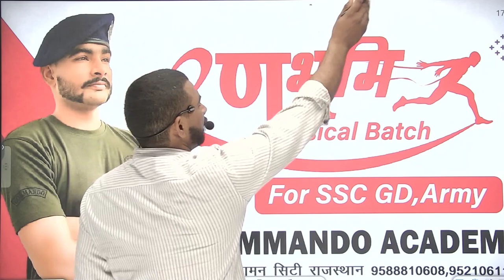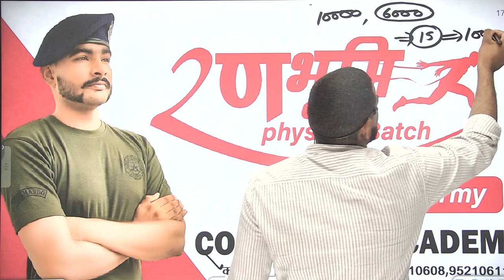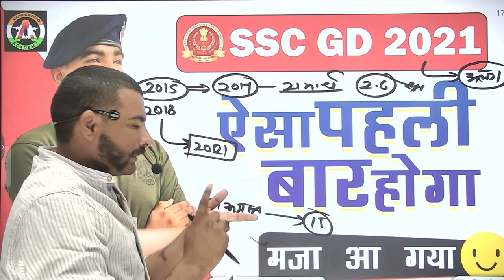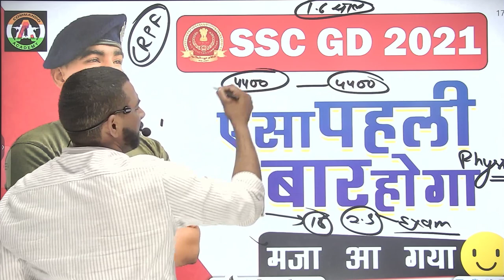ssc gd 2021 ऐसा पहली बार हुआ है || मजा आ गया || कम नम्बर वाले भी ना घबराये